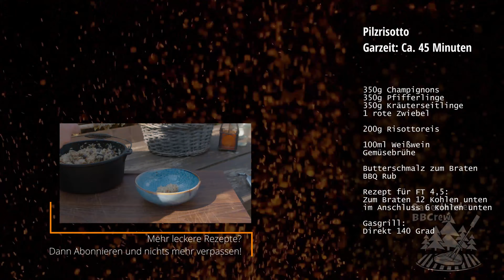Pilz Risotto aus dem Dutch Oven - Eine einfache und leckere Beilage für den Herbst!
Dieses leckere Pilz Risotto aus dem Dutch Oven kannst du ganz einfach selbst zubereiten. In diesem Video zeigen wir dir wie es geht!

♥ Unsere Bücher:
► Sauerländer BBCrew Dutch Oven
► Sauerländer BBCrew Dutch Oven 2